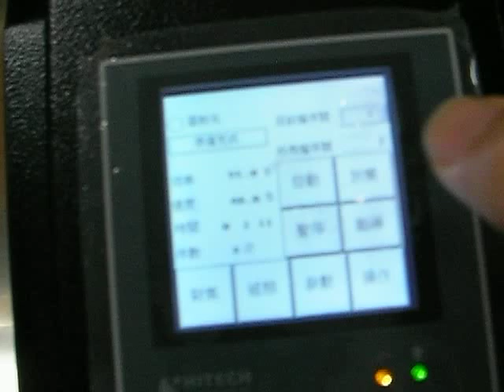LEE-C Fabric 519511 cutting